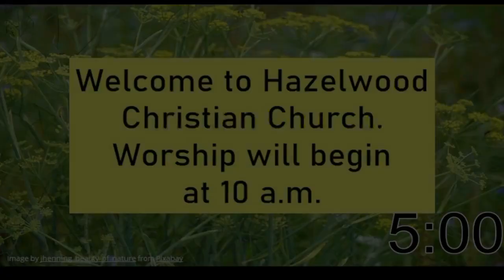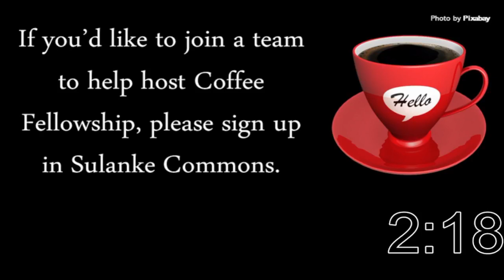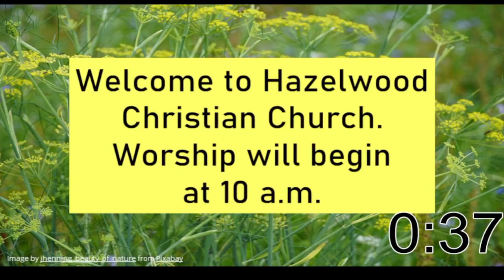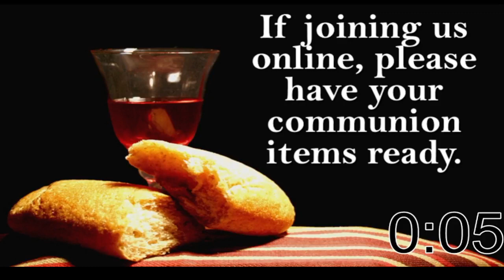August 8, 2021 - Sunday Service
We are now worshiping in person, in the Sanctuary, as well as continuing to offer our services online. If you are fully vaccinated, masks are optional.  Otherwise, we ask that you please wear a mask inside the church. You may still mail in your tithes and offerings to the church office at 1400 W. University Ave., Muncie, IN 47303. Hazelwood also has a Givelify account where you may give online. You can also access Givelify through your computer if you follow this

For more information about Hazelwood, go to our If you'd like to be contacted by the pastor or a staff member from the church, email and someone will contact you. Thank you for joining us for worship online!

Video Chapters:
5:20 Prelude
8:02 Welcome and Announcements
12:09 Opening Praise
18:58 Children's Moment
25:30 Scripture
27:05 Message
47:45 Communion
53:22 Closing Song